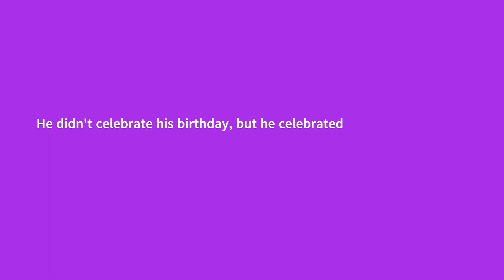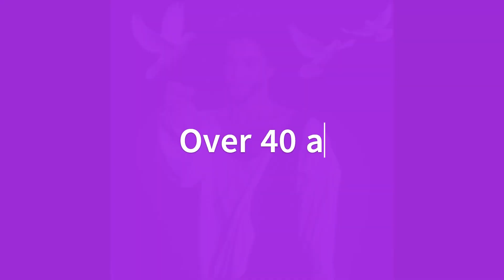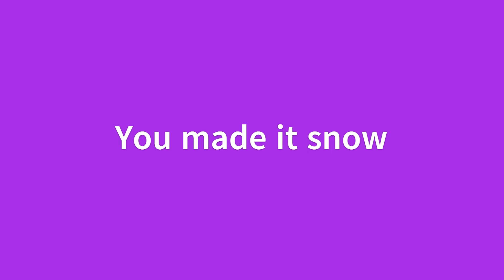2023 Tribute to Prince Rogers Nelson | It snowed on April 21, 2016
Thanks,
Toni Hendrix-Green
--Mailing Address:--
3422 Business Center Dr Ste 106-63
Pearland, Texas  77584